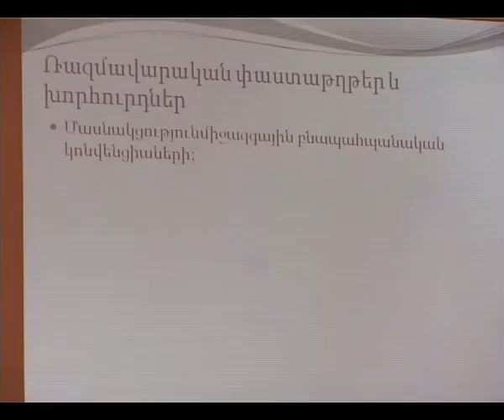Հասարակական նախաձեռնությունները խթանող 2 ձեռնարկ...